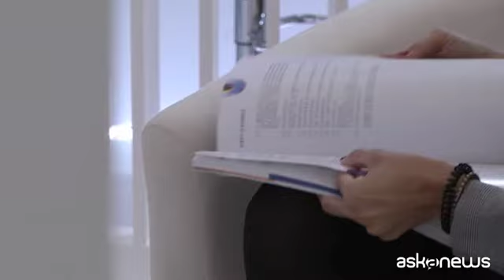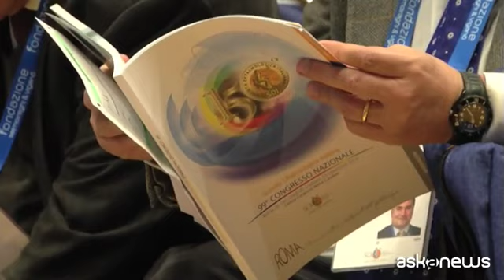Soi, tutelare il diritto di accesso alla cura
Roma, 21 nov. (askanews) - Una quattro giorni di lavori con quasi 4800 iscritti per parlare di vista e di come difenderla.
A Roma entra nel vivo il 99mo Congresso nazionale della SOI, la Società Oftalmologica Italiana che rappresenta i 7mila oculisti italiani: l'appuntamento - iniziato ieri e che si concluderà sabato 23 novembre - ha visto oggi il clou nel simposio di Fondazione per la Vista Onlus Per vedere fatti vedere, Istituto della Enciclopedia Italiana fondata da Giovanni Treccani e Fondazione Treccani Cultura su "Riflessioni etiche, cliniche ed organizzative a tutela del diritto di accesso alla cura da parte dei pazienti affetti da maculopatie".
Tra i relatori anche il direttore generale dell'Istituto della Enciclopedia Italiana ed ex ministro dei Beni culturali Massimo Bray, il presidente della SOI Matteo Piovella e il professore emerito di Diritto civile all'Università La Sapienza di Roma Guido Alpa.
"Il compito primario dello Stato è garantire la felicità e il benessere ai suoi cittadini e l'Italia ha avuto una grandissima visione nella scelta di svolgere la sanità pubblica non perdendo mai di vista il ruolo della prevenzione", ha detto Bray, che ha svolto un'analisi retrospettiva sulla cultura italiana del diritto alla salute e dell'accesso alle cure: "La rivoluzione nel sistema sanitario italiano si è avuta con la Costituzione, nell'articolo 32, con la quale si è passati dalla tutela dell'individuo al valore della persona. Solo nel 1978, trent'anni dopo, con la nascita del Sistema sanitario nazionale, si sono completati i principi costituzionali: da allora, negli ultimi decenni, purtroppo si sono verificate molte criticità perché nel tempo gli organi sanitari, Usl e poi Asl, sono stati politicizzati, e soprattutto si è svalutato il ruolo del medico a vantaggio dell'amministrazione pubblica e politica".
Alle ghiandole di Meibomio, alle nuove conoscenze che emergono sulle caratteristiche del loro secreto e alle ripercussioni per la salute oculare del loro mal funzionamento è stata dedicata la relazione ufficiale del Congresso con focus sulle ripercussioni sulla chirurgia oculare e sulla prevenzione.
Domani, venerdi 22, sarà la giornata dedicata alla chirurgia in diretta quest'anno particolarmente efficace con 40 interventi previsti.